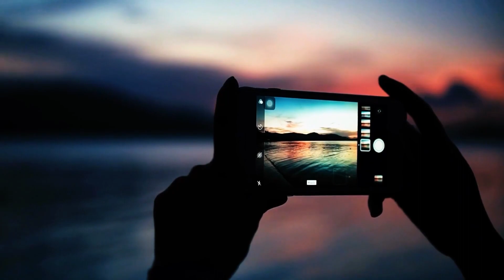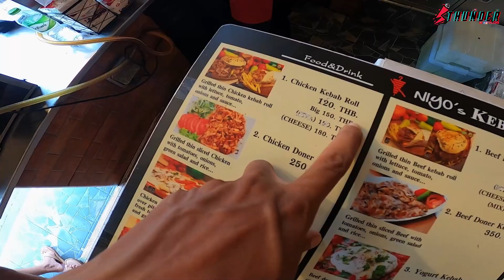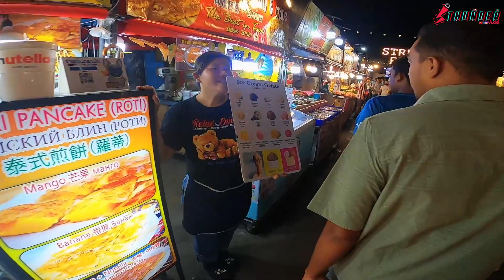Best Things to Do in Phi Phi Island and Phuket, Thailand my Sany Giri my Thunder Vlog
Thunder VLOG Presents:
Real Life Gun Shooting Experience & Thailand NightLife
3 Nation Ride Powerd By Denso - Santacruz Auto Airconditioning (Authorized Distributor of DENSO)
Engine Oil Partner - Pakelo Lubricants Bangladesh
Travel Partner - The Travel Bug Bangladesh
Clothing Partner - Cods Clothing Co.
Online Media Partner- BikeBD